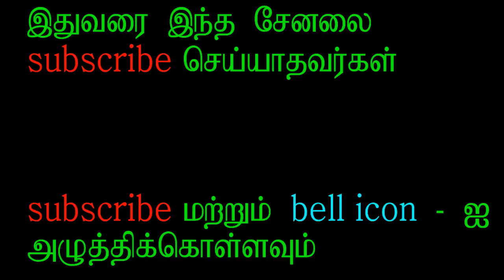MUSIC CLASS IN TAMIL